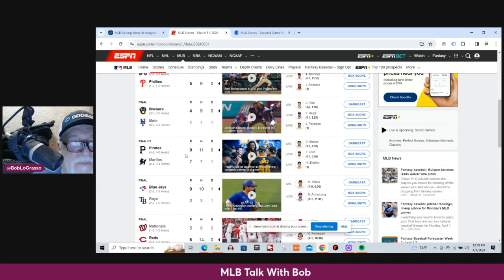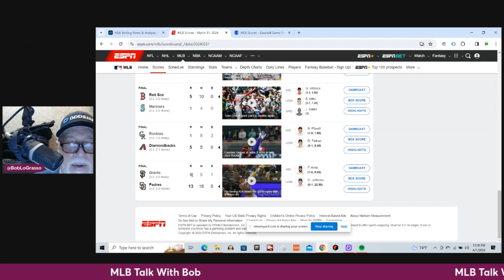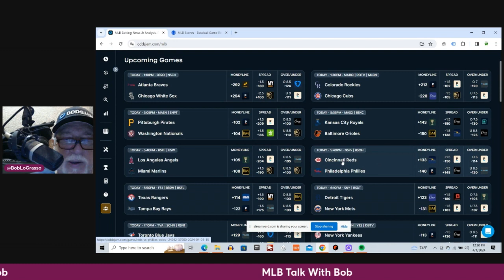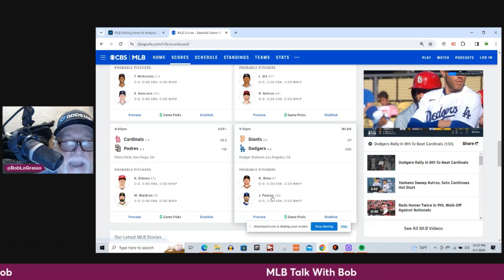MLB Talk With Bob | Picks and Predictions | 3/28/24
Bob is here to talk MLB and baseball in general.  He will also be using the tools on OddsJam to find some +EV plays.  Bob will also be highlighting all of the tools on the OddsJam website and explaining the value of each tool.  Bob will be talking about everything that is related to baseball, including baseball betting.